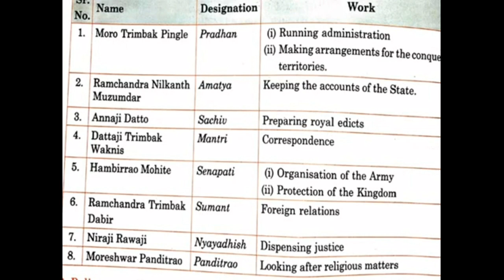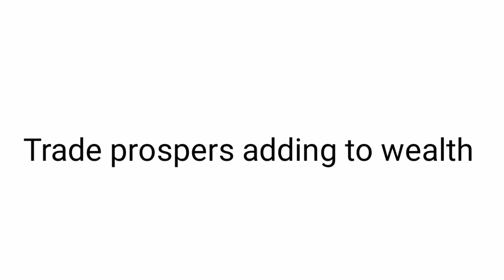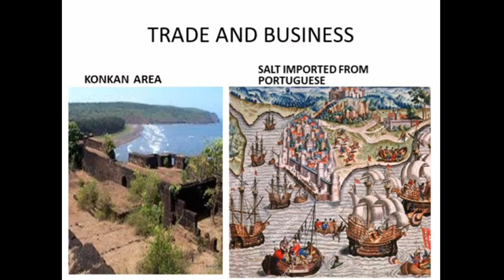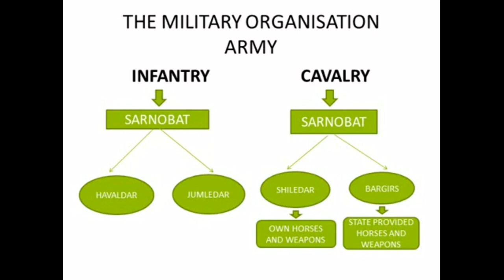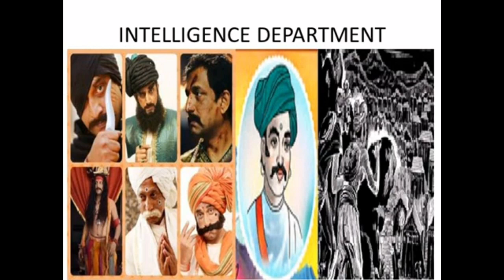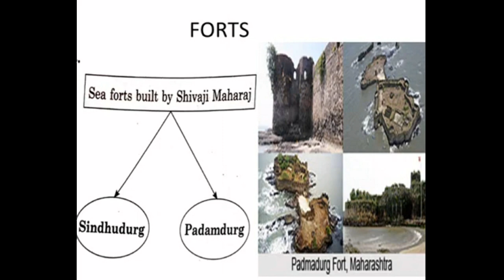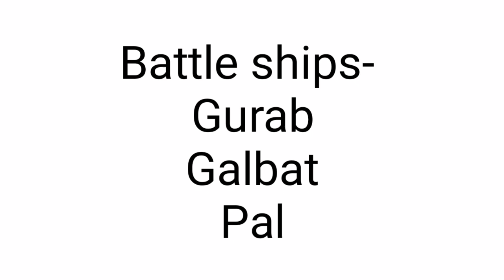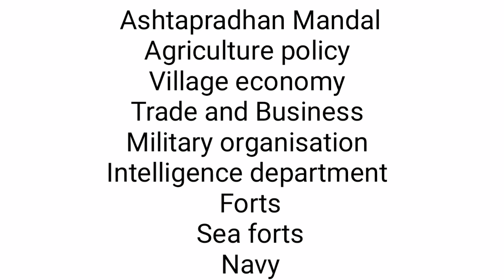Administration of the Swaraj | SSC 7th | History